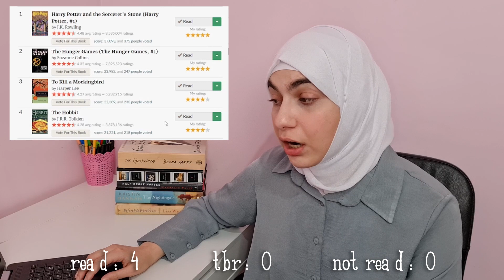100 Most Popular Books of All Time - Have you Read Them?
Timestamps:
0:00 Intro
1:40 The Books
29:19 Stats: Read, TBR, Not Read

I accept ARCs and books in exchange for an honest review.